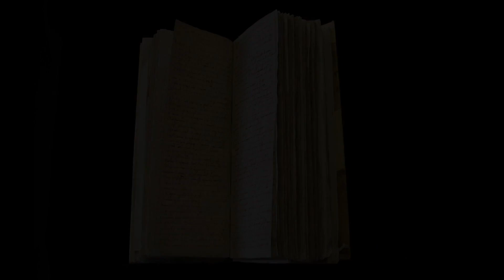MICHELANGELO - INFINITO | Carrara | Dietro le quinte del film con Enrico Lo Verso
MICHELANGELO - INFINITO | Enrico Lo Verso è Michelangelo Buonarroti nel dietro le quinte del film prodotto da Sky